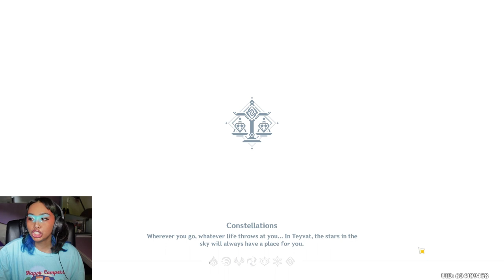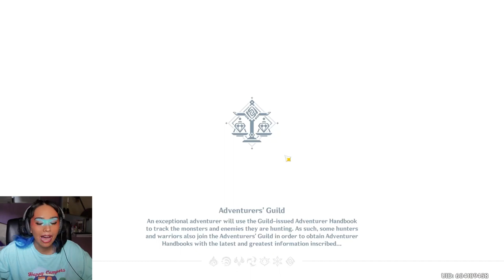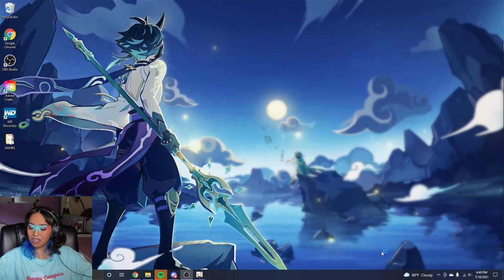Just a Casual Dinner with a God // GENSHIN IMPACT EP 21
IN THIS GENSHIN IMPACT EPISODE CHILDE INTRODUCES US TO SOMEONE WHO CAN GET US AN INSIDE LOOK AT REX LAPIS BUT WE KNOW BETTER. WE KNOW WHO ZHONGLI IS AND DINNER GETS AWKWARD

TAKE CARE OF YOURSELF AND STAY SAFE!